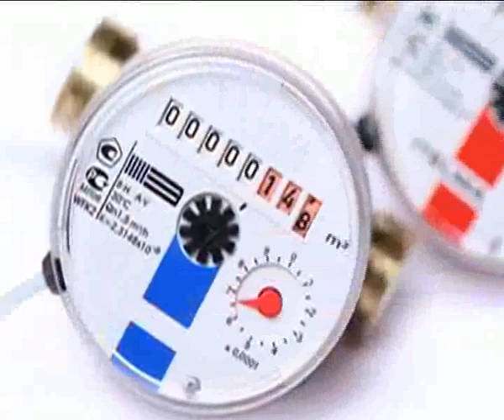lene alexandra my boobs are ok